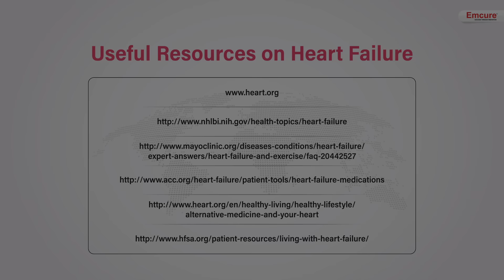Heart Failure | Episode 35 | Uncondition Yourself with Dr. E.D. Borges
Heart failure is a chronic and progressive medical condition that occurs when the heart is unable to pump blood effectively to meet the body's demands. It is a serious and prevalent health issue, affecting millions of people worldwide. Despite its name, heart failure does not necessarily mean that the heart has stopped functioning; rather, it signifies a weakening of the heart's ability to adequately circulate blood.

Heart failure typically develops over time due to various underlying causes. These causes can include coronary artery disease, hypertension (high blood pressure), heart valve disorders, cardiomyopathy (deterioration of heart muscle), and other cardiovascular conditions. The heart's weakened pumping ability leads to a range of symptoms, which can vary in severity and impact on an individual's quality of life.

In this episode of Uncondition Yourself with Namita Thapar, watch Namita conversing with Dr. E.D. Borges, MD - General Medicine, DM - Cardiology, Bombay Hospital, Mumbai

'Uncondition Yourself With Namita Thapar' is the first exclusive talk show where our host talks with the patients, experts, and doctors on women's health.

About Us: India’s First Revolutionary Talk show dedicated to Women’s Health, a platform where we talk about women’s health issues and breaking Taboos, First of its kind Exclusive talk show on Women’s Health focusing on various concerns like Mental and physical health, Menstrual disorders, pregnancy, infertility, cancer, Diabetes, breastfeeding, safe abortion and more. A platform where we speak up, bring forward our stories and to change the dismal statistics on women’s health only on Uncondition Yourself with Namita.